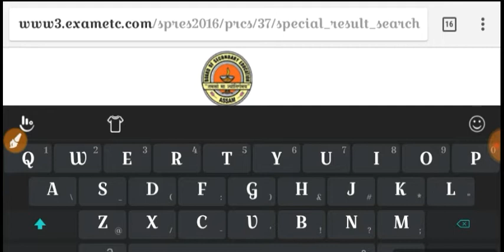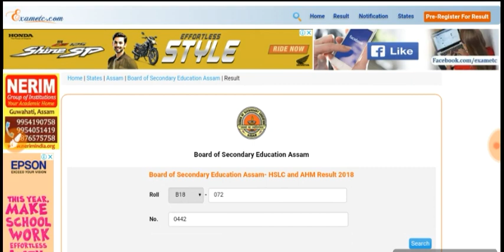Hslc Results যদি চাব পৰা নাই চাওঁক